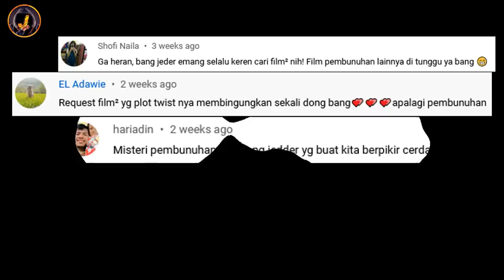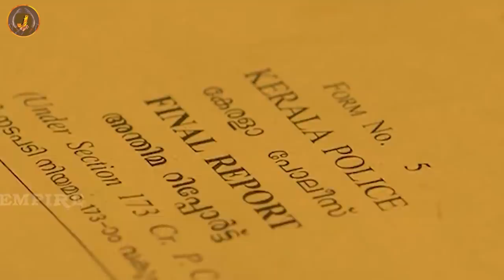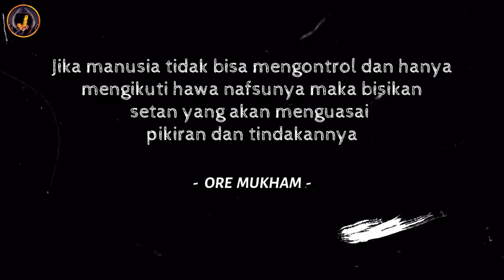Misteri Pembunuhan Anak Polisi di Depan Gereja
Halo Movie Rangers apa kabar kalian semua? semoga Kita semua selalu diberikan kesehatan agar bisa menjalani aktifitas sehari-hari. Hari ini abang menceritakan film kisah plot twist kembali yang penuh teka-teki. Judul film ada di awal video.